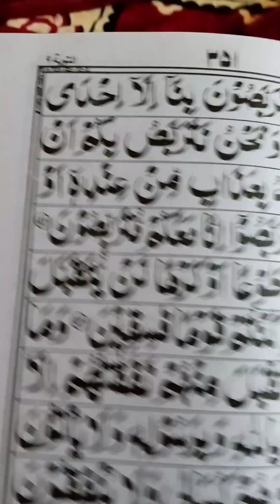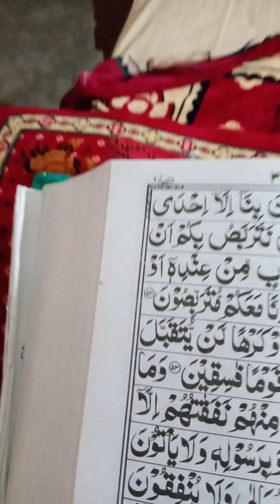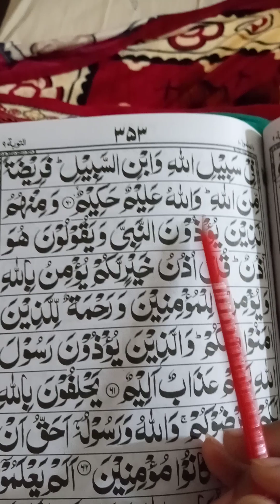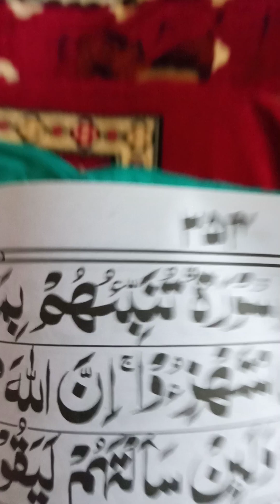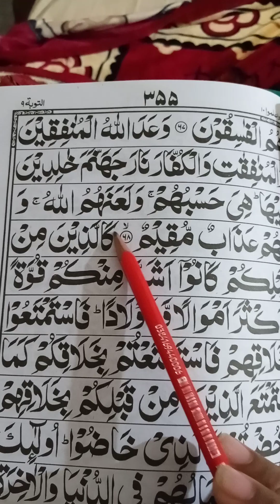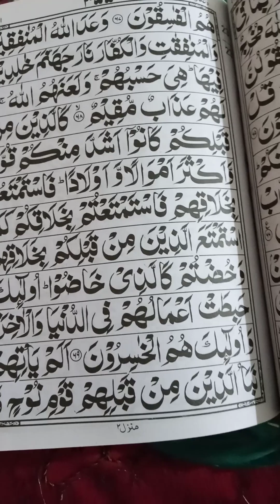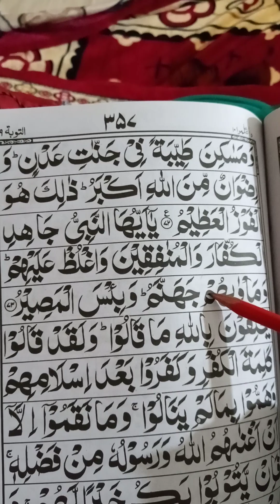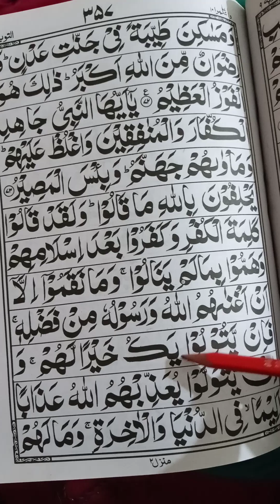The nobel quran #/ Holy quran recitetation#/ surat tooba translation #/ household9174